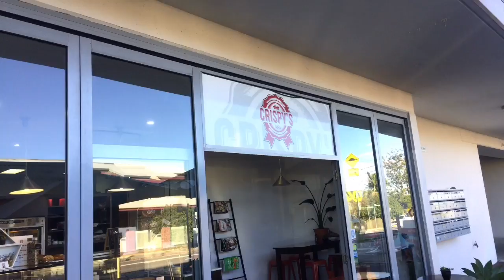EBoards Andrew Penman EBoard Reviews)( Monthly Update Vlog No 28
Onan X2 Electric Skateboard Booster System- Andrew Penman Vlog N.27

Evolve GTR / Carbon Electric Skateboards “Offer”
How to Purchase $$$$ the Evolve GTR / Carbon Limited Edition

💥 Serfas front light
💥 Stylish vertical board rack (valued at $75)
when buying an Evolve Skateboard !

How to purchase ShredLights  - with Discount %
Order through my link below you get a discount and you have my backing and support behind your purchase and delivery ;) Andrew Penman )(

Code- Ap777
Andrew Penman EBoard Reviews YouTube )(